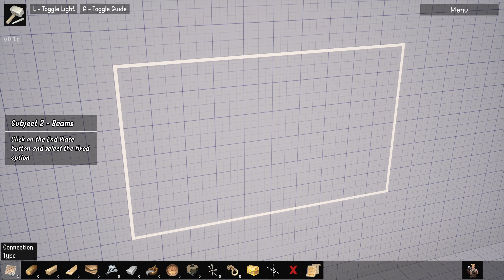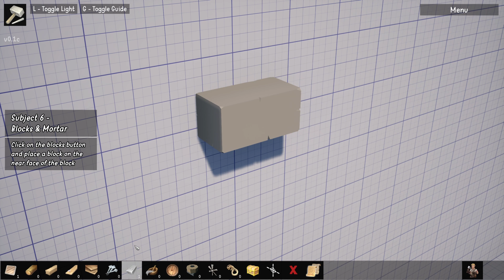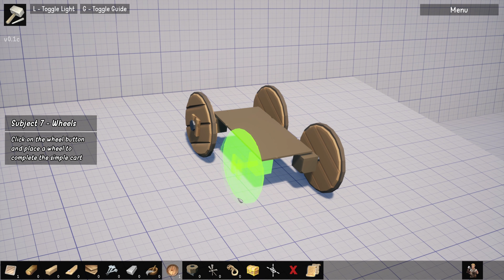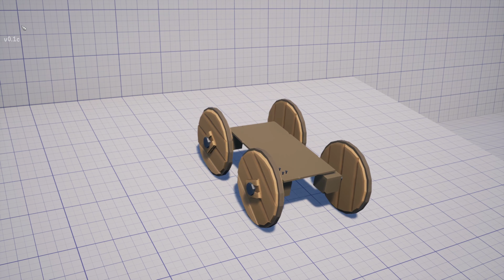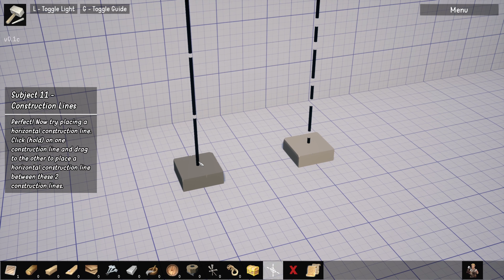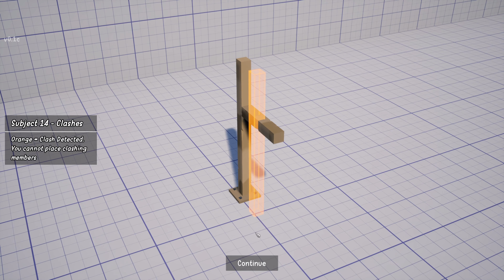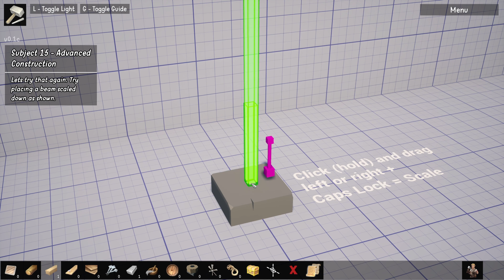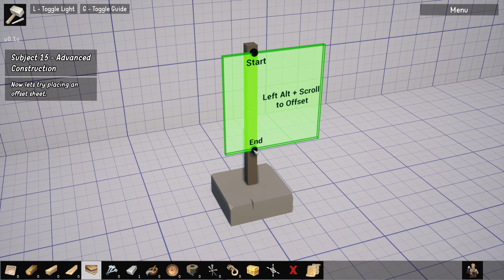1. The Enjenir - Erste Schritte zum Meisteringenieur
Es ist Zeit etwas über die Ingenieurskunst zu lernen in diesem tollen Spiel hier. Der alte Chefingenieur war unfähig und nun liegen alle Aufgaben des Königreiches in unseren "fähigen" Händen. Doch bevor wir laufen lernen müssen wir gehen lernen (buchstäblich).

Die Spielbeschreibung mit Google Übersetzer: Stellen Sie Ihre Ingenieurs- und Problemlösungsfähigkeiten in diesem Sandbox-Physik-Aufbauspiel auf die Probe! Genießen Sie die Freiheit des völlig gitterlosen 3D-Sandbox-Bauens in Kombination mit der urkomischen Ragdoll-Third-Person-Steuerung und bieten Sie ein wirklich einzigartiges und urkomisches „Enjeniring“-Erlebnis!